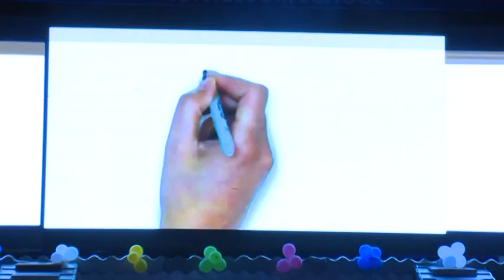CMS: International Children's Film Festival -- ICFF 2019 -- Part 2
Cinema has always played a powerful role in influencing society.

CMS ICFF addresses :
Powerful social medium of cinema: Partnership between home, school and society is strengthened effectively through the use of cinema. To reach out the larger target children’s audience, CMS organizes International Children’s Film Festival – CMS ICFF, curated on the theme: Film Festival For World Unity and World Peace.
In an effort to empower society: Special initiatives are being taken by CMS for a safe and secure future of the world’s children and generations yet to be born. City Montessori School has a full-fledged films division that produces meaningful educational documentaries and films produced under the ‘Jai Jagat’ banner telecast through many local, national and international channels.
CMS 11th International Children’s Film Festival promises to unlock enriching experiences: Through a whole gamut of feature films, short films, feature animations, animation short and documentaries procured with an aim for entertainment from all over the world, it aims to showcase the right content inculcating moral values and world wide view.
Non-commercial, Non-profit venture for Edutainment: It seeks just not to expand the children’s film market or encourage makers to come forward to produce entertaining yet material, human and spiritually uplifting films, it also creates a conducive environment for children to pursue film making or many such creative career paths.